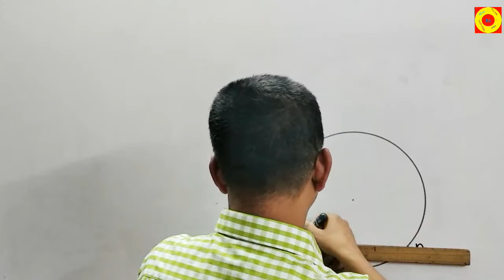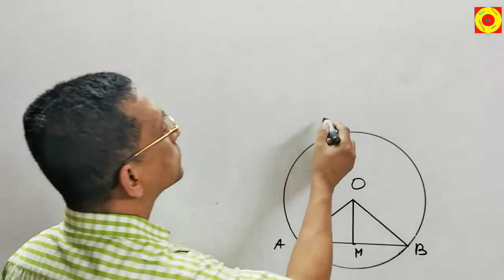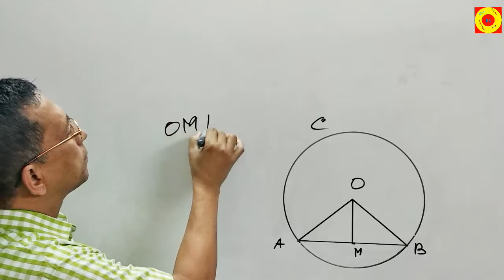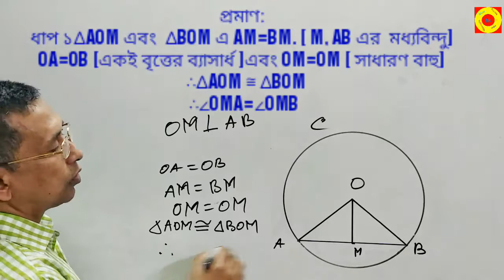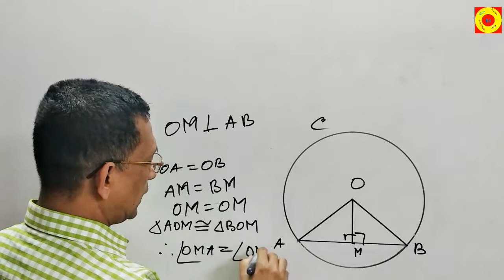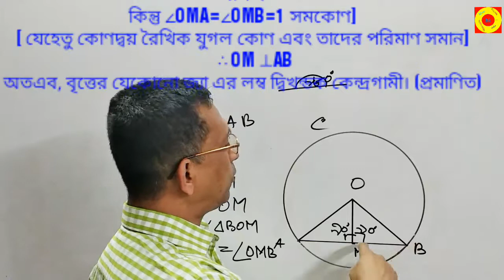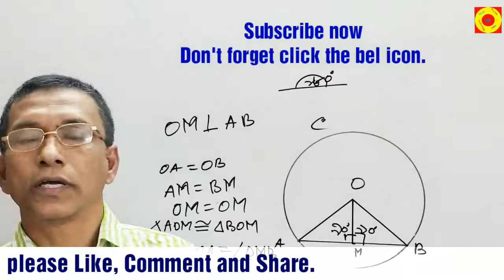বৃত্তের যে কোণো জ্যা এর লম্বদ্বিখন্ডক কেন্দ্রগামী।